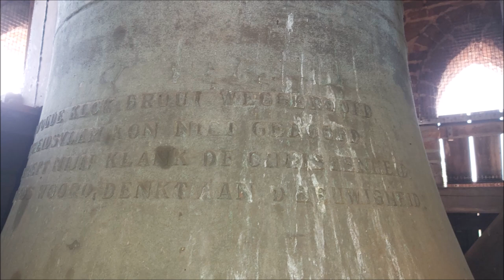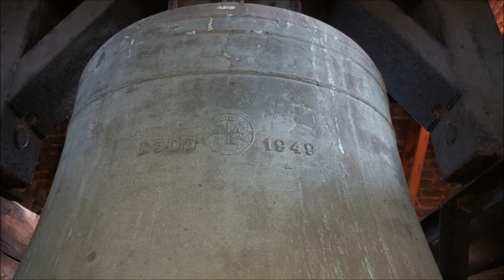Warnsveld, kerkklokken Martinuskerk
207) De kerkklokken van de Martinuskerk te Warnsveld!

0:00 Carillon en uurslag
1:24 Foto's kerkklok 2
1:42 Luiden kerkklok 2
1:42 Foto's kerkklok 1
3:18 Luiden kerkklok 1
7:08 Luiden beide kerkklokken (volgelui; plenum)

Godebaldus, bisschop van Utrecht, geeft de kerk van Warnsveld met een daarbij behorende kapel te Vorden, aan "den broederen van Sint Pieterskerk" te Utrecht. Dat is de kern van een boodschap die in een oorkonde uit 1121 opgeschreven wordt en waaraan het bisschoppelijk zegel gehecht wordt. Volgens het geschrift is een indrukwekkend gezelschap van 27 kerkelijke en wereldlijke prominenten, waaronder Diderik, graaf van Holland, bij de proclamatie aanwezig geweest. De Martinuskerk van Warnsveld in zijn tegenwoordige vorm is niet het gebouw dat in deze oorkonde genoemd wordt. Het onderste deel van de toren zal er waarschijnlijk wel gestaan hebben.

Het koor is het oudste deel van de kerk (±1400) en wordt gemarkeerd door een verhoging van de vloer. De beide zijkapellen ervan zullen vroeger vrijwel geheel gesloten zijn geweest. In de vormgeving van de beide zuilen op de grens van koor en schip is dat tot uitdrukking gebracht. Misschien zijn er lang geleden buitenmuren geweest op de plaats van de twee rijen pilaren. Dan heeft de kerk ooit de bekende kruisvorm gehad. In zijn tegenwoordige vorm is de kerk een zogeheten pseudobasiliek. Dat is een kerk met een middenschip dat hoger is dan de zijbeuken, maar bovenin niet voorzien van vensters.

Wie de toren aandachtig bekijkt zal verschillen opmerken tussen de bovenste geleding en de rest van het bouwwerk. Het grootste deel is van tufsteen. Alleen de bovenste geleding bestaat uit baksteen, afgewisseld met lagen van tufsteen. Er is ook verschil in stijl. Het tufstenen deel vertoont aan drie zijden dichtgemetselde galmgaten in romaanse stijl. Het vierde stel gaat schuil onder het dak van de kerk. De bovenste geleding heeft galmgaten met spitse bogen, een kenmerk van de gotische stijl. Het oudste deel van de toren wordt gedateerd omstreeks 1100 of eerder. De bovenste geleding zal aangebracht zijn bij de bouw van het huidige schip, tussen 1450 en 1500.

In de Tweede Wereldoorlog werd de grote klok van de kerk geroofd door de Duitsers. De klok die toen in de kerktoren hing was in 1786 gegoten door Johannes Rutgerus Voigt uit Isceiburg bij Emmerik. Dit was niet de eerste klok van Warnsveld. Het is bekend dat er vóór de klok van Voigt al een andere klok in de toren heeft gehangen, daterende uit 1776. Die klok was echter onherstelbaar gebarsten. Het was duidelijk dat er een nieuwe klok moest komen.

Het is deze klok die op 4 februari 1943 in het kader van de een jaar daarvoor uitgevaardigde "Metaalverordening 7911 942", in opdracht van de "Rustungs- inspektion Niederlanden" uit de toren van de Martinuskerk werd gehaald. De kok werd daarbij door de bezettende macht geregistreerd onder nr. 31235C. De gemeente Warnsveld, eigenaar van de toren en dus ook van de torenklok, heeft nog wel getracht de roof van de klok te voorkomen, o.a. door te wijzen op de noodzaak een alarmklok voor het dorp beschikbaar te hebben. Men hoopte door middel van dit argument deze oude klok te kunnen behouden, maar helaas is dat niet gelukt. De noodklok in de Tweede Wereldoorlog Na de roof van de klok in 1943 heeft Warnsveld op 30 september van dat jaar tijdelijk een andere klokje gekregen. Deze bleek achteraf afkomstig te zijn uit het Rooms-katholieke ziekenhuis in Venlo. Uiteraard heeft men in Venlo meteen na de oorlog geprobeerd dit klokje weer terug te krijgen en toen men hoorde dat het in Warnsveld terechtgekomen was, werd het weer opgeëist. De gemeente Warnsveld was bereid het af te staan.

Na de oorlog werd een nieuwe grote klok gegoten met dezelfde omvang van de oude klok. In de periode 1954 tot 1957 vond een grote restauratie plaats. Opvallend is dat de kerk zijn 18de eeuwse uiterlijk weer terug krijgt. In 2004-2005 werd het dak van het koor van de kerk en de toren uitgebreid, maar zoveel mogelijk met oorspronkelijk materiaal en in de oorspronkelijke stijl gerestaureerd. In de toren werden een automatisch carillon en als aandenken aan de inlijving van Warnsveld bij de gemeente Zutphen een gedenkklok geplaatst.

→ Kerkklok 1: Eijsbouts-Lips, 1949, 1372 mm, d1

WERD D'OUDE KLOK BRUUT WEGGEROOFD,
DE VRIJHEIDSVLAM KON NIET GEDOOFD.
THANS ROEPT MIJN KLANK DE CHRISTENHEID:
,,HOORT GODS WOORD, DENKT AAN DE EEUWIGHEID''.

D305 [embleem] 1949

→ Kerkklok 2: Eijsbouts, 2004, g2

EIJSBOUTS ASTENSIS ME FECIT ANNO MMIV

WARNSVELD VERLOOR ZELFSTANDIGHEID,
GEMEENSCHAPSZIN RAAKT HET NIET KWIJT.
DIE EENDRACHT IS HEEL GOED TE HOREN
IN MIJN GELUID VANUIT DE TOREN.

Met dank aan de heer Van Rossel en mevrouw Weener!